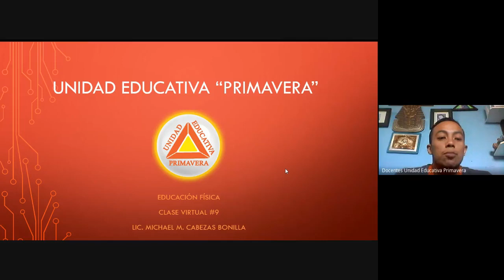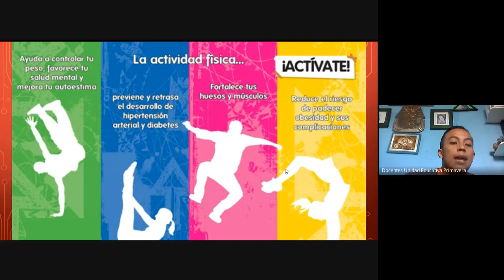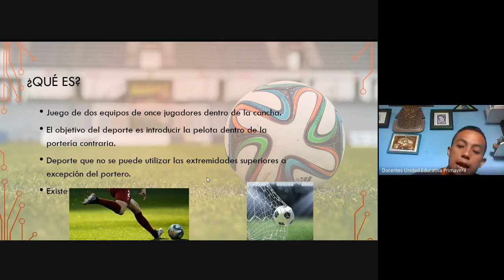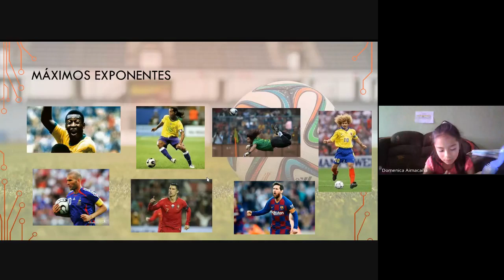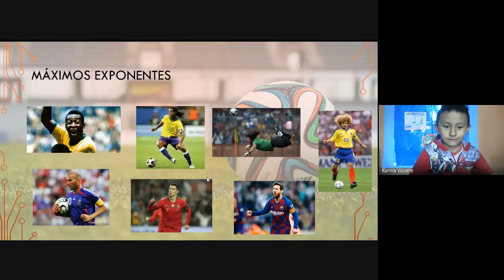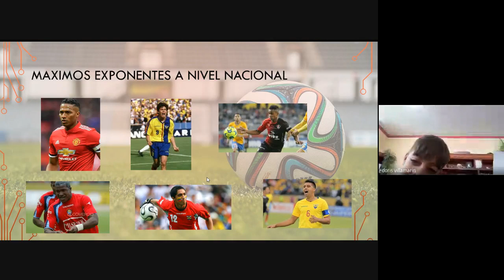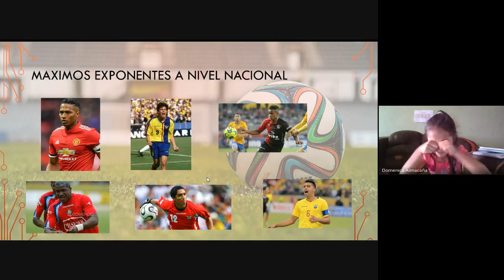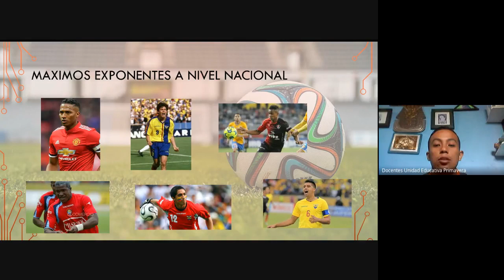2DO EGB – 09 00 – EDUCACIÓN FÍSICA CLASE VIRTUAL – 09 JUNIO 2020 UNIDAD EDUCATIVA PRIMAVERA